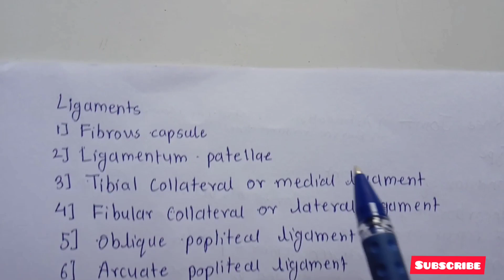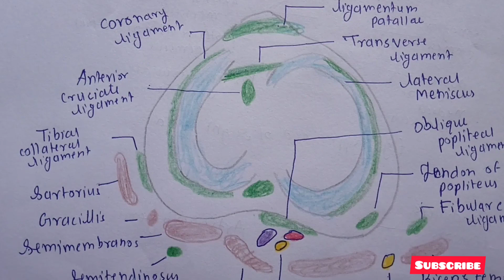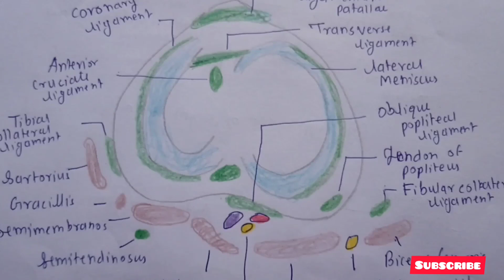Knee Joint Anatomy | lower limb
Question Answer based video ;
Que-  Knee Joint
           1) Type and Articulation
           2) Intra-capsular Structure
           3)Bursae Around Knee
▶IF U want to know  more  about BANKBENCHERMEDICOS

Hey guys ,
welcome to back bencher medicos ,